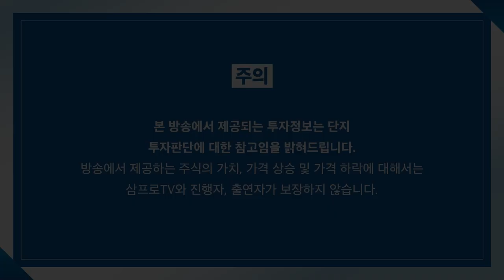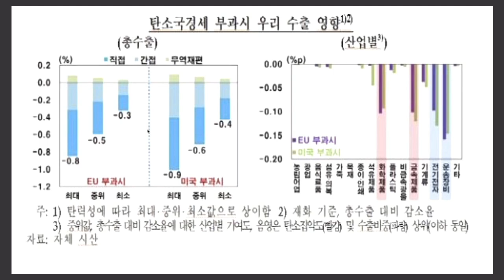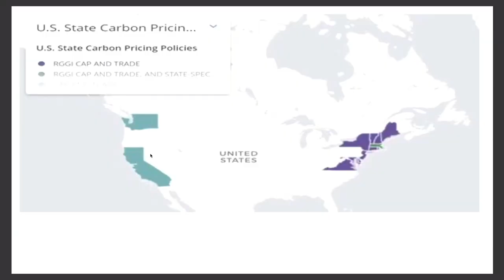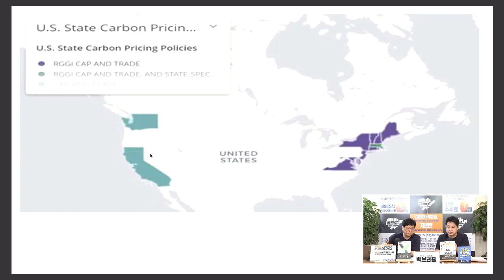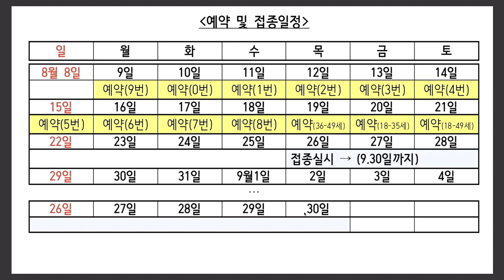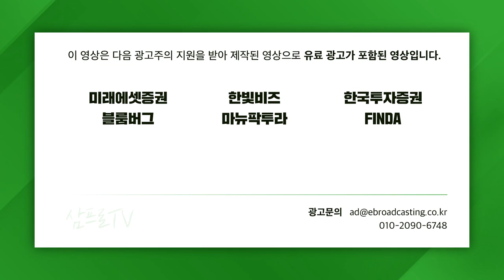[주인장 백브리핑] 미국도 도입한다는 탄소국경세, 세부 내용 뜯어보니..